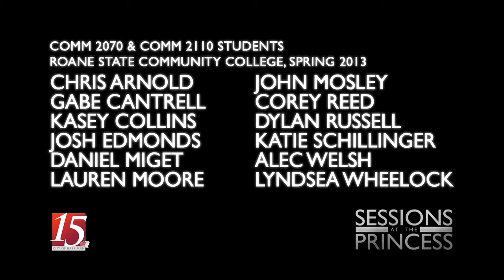Sessions at the Princess Episode 1.mov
Sessions at the Princess, Episode 1, featuring Through the Eye. Shot on location at the Princess Theatre in downtown Harriman, Tennessee.